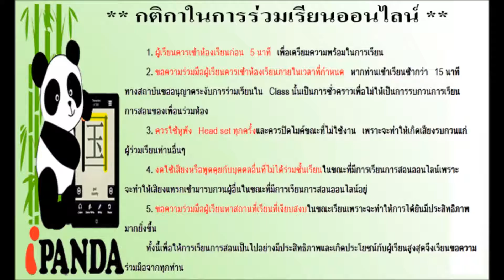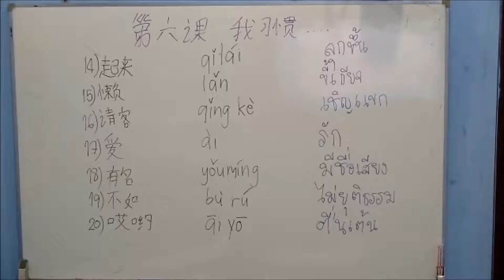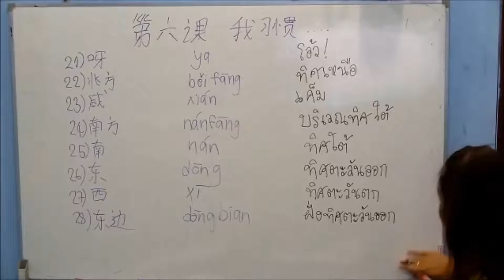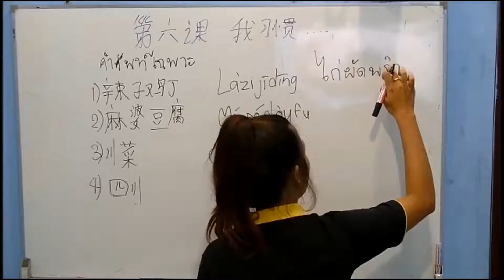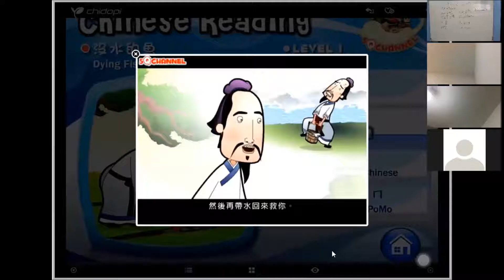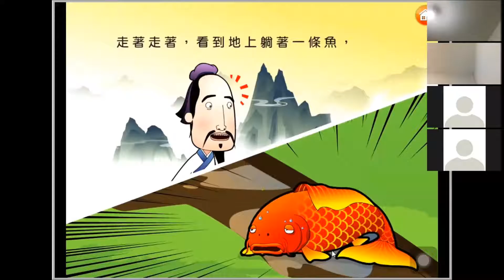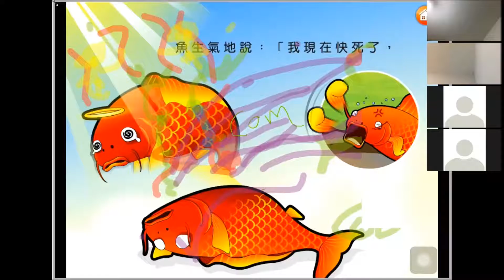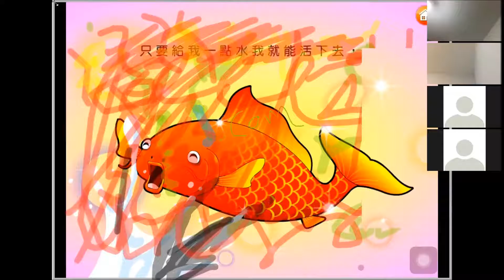สอนภาษาจีนออนไลน์ HK2 บทที่ 6 คำศัพท์และนิทานเพิ่มเติมเรื่องปลาไม่มีน้ำ ตอนที่ 1/1 (21/09/59)